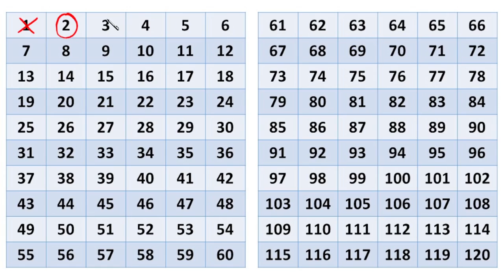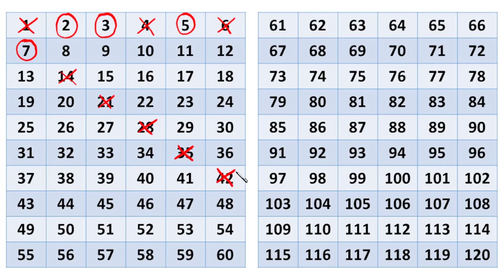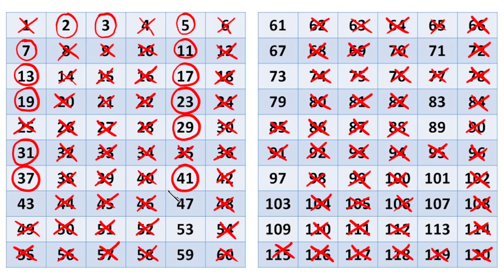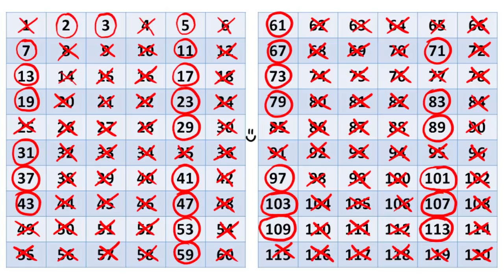NÚMEROS PRIMOS NATURAIS MENORES QUE 120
Olá, amigos do meu canal no YouTube. Eu sou o professor Demóclis Rocha e, neste vídeo, apresentarei os números primos naturais menores que 120.

CÂMERAS

MICROFONES